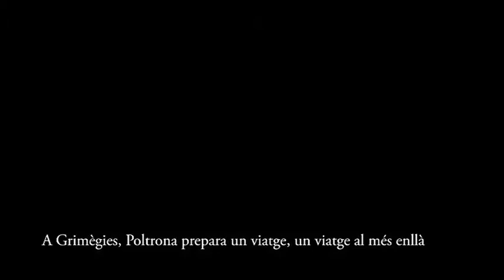Grimègies de Tortell Poltrona.mp4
Editado por David Brea, música de Tortell Poltrona y Lohstana David "T'empailer toute nue.
Editado para el festival de teatro Temporada Alta de Girona y Salt